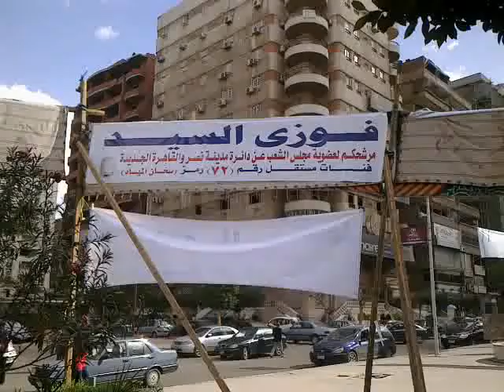الفلول في مدينة نصر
فوزي السيد حوت مدينة نصر نازل الانتخابات برمز سخان المياه